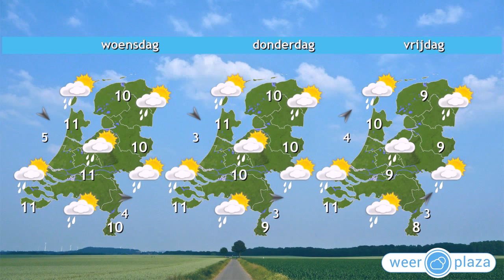Weerbericht maandagochtend: Geregeld zon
De mist lost de komende uren overal op waarna de zon flink schijnt. Alleen in het noorden en oosten zijn er wat meer wolken. Het wordt 14 tot 16 graden en er staat weinig wind. Vannacht zijn er vooral in de zuidelijke helft opklaringen en lokaal is er kans op een mistbank. Morgen begint de dag ook met zon, maar vanuit het noorden wordt het geleidelijk bewolkt en 's middags of 's avonds valt er wat regen. De rest van de week is het wisselvallig en met maxima van 10 graden ook minder zacht.